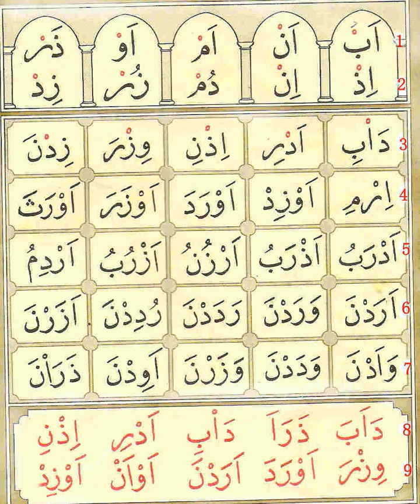Learn Arabic P.08